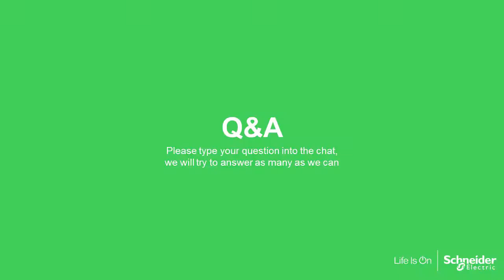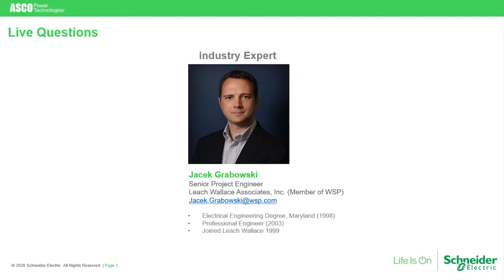ASCO Power Technologies - Innovation Talk Webinar: Healthcare Industry Perspectives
Innovation Talk Webinar: Healthcare Industry Perspectives is a 60-minute 1-on-1 Q and A session that addresses various topics related to Healthcare Electrical Infrastructure Design and Strategies, Sustainable Electrical Infrastructure, Digitization in Healthcare and Internet of Things, and the Current Trends Impacting the Healthcare Industry.

0:00 Intro
2:57 COVID-19 and its impact
22:17 Healthcare Facilities Design Strategies
32:40 Sustainable Technologies
42:30 Digitization in Healthcare
46:28 Q&A

Please note the webinar was pre-recorded with live Q&A portions. CEU/PDH credits are not available from video replay.

The content displayed is the intellectual property of ASCO Power Technologies. You may not reuse, republish, or reprint such content without our written consent.